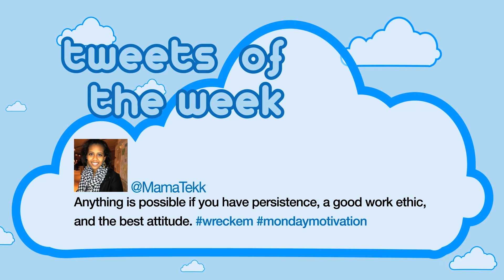Double T Insider #310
Season 3, Episode 10, featuring Jared Kaster, Alex Foster, Texas Tech Cheer, Assistant Football Coach Trey Haverty, and "On the Clock" with Volleyball Head Coach Don Flora.